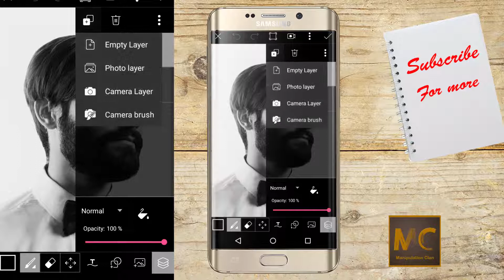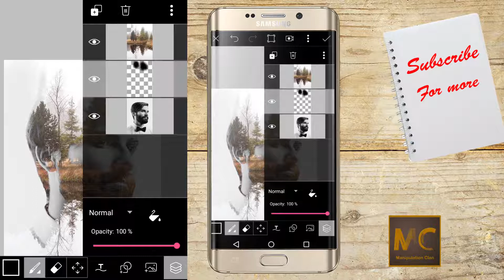Simple and Easy | DOUBLE EXPOSURE EFFECT - PICSART TUTORIAL #1 |Manipulation Clan